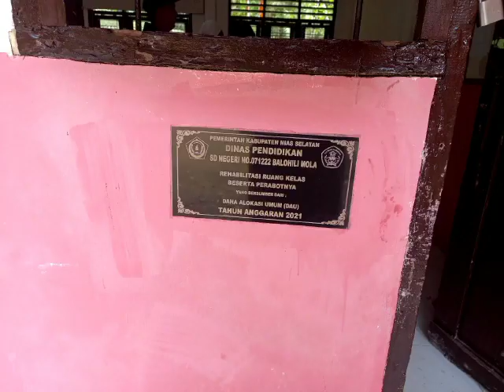NIAS SELATAN maju